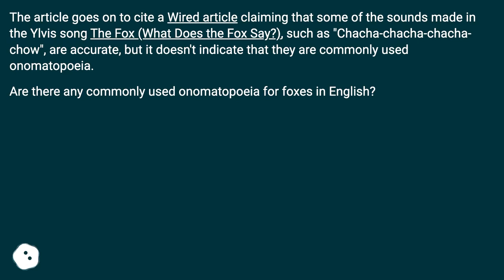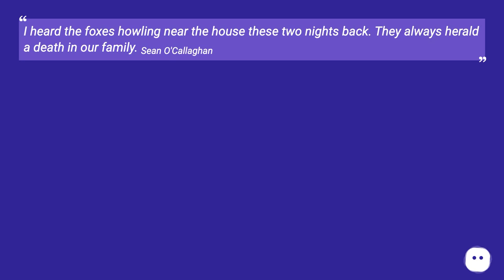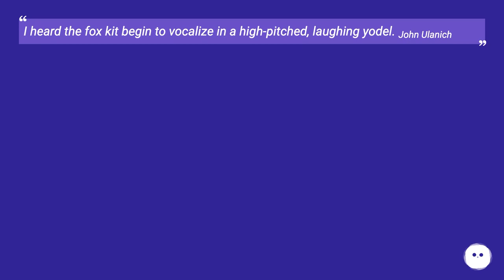Short answer: No - which is why the Ylvis song is funny. You can make one up that matches the sou...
Track title: Riding Sky Waves v001

Chapters
00:00 Onomatopoeia For Foxes
00:55 Accepted Answer Score 13
02:07 Thank you